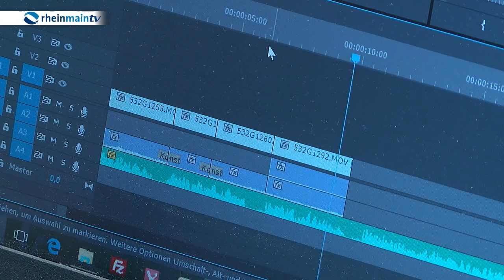Ella Kiel: Volontärin & Künstlerin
Rhein-Main TV Volontärin Ella Kiel hat ein verborgenes Talent: Sie ist leidenschaftliche Malerin und stellt jetzt ihre Werke im Neu-Isenburger Rathaus aus.